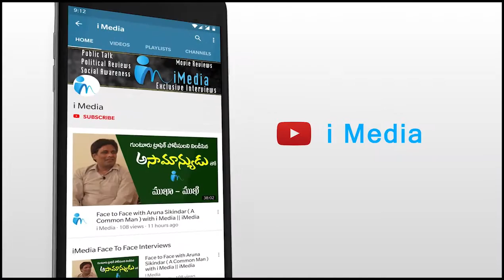HM Mekathoti Sucharitha strong reply to TDP allegations on Disha App || iMedia